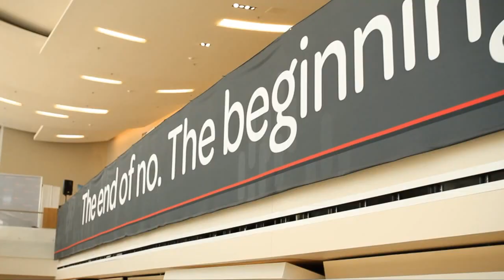Robert Fedoruk & Adam Mason | ServiceNow Knowledge13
Robert Fedoruk, Hyatt Hotels, & Adam Mason, Loyola Marymount University, at ServiceNow Knowledge13 with Dave Vellante and Jeff Frick

Hackathon Winners Put the Power of Kickstarter into the Workplace

On the last day of ServiceNow’s annual Knowledge 13 event, it was time to meet the winners of the Hackathon contest. Jeff Frick’s guests on theCube were Hackathon winners Robert Fedoruk and Adam Mason, who talked a bit about their inspiration and success story.

It was somewhat expected that in the age of social web, social networks would end up playing a big role.  Enter Twitter, an excellent platform for bouncing around ideas, where Adam and Robert met each other, despite coming from different industries and working for different companies.

Weeks before the Hackathon, they connected on Twitter, started a Google Hangout, and began kicking out ideas. The regulations of ServiceNow officials were pretty straight-forward: using a clean instance of the latest release and creating everything from scratch. They had the liberty to build anything as long as they didn’t bring their own code. Everything needed to be done on the fly.

They had a lot of ideas, and a lot of good ones, but Robert came with the idea of taking the concept of Kickstarter (crowdsourcing, crowdfunding and Project) and putting that into ServiceNow in order to utilize it to prioritize IT projects, and “incubate” them before they go live.

The team consisted of seven people, and they were initially worried about the hierarchy, the workflow and the leadership. Luckily for them, the chemistry was just perfect and the RedBull plentiful, and so they managed to pull through.

Arguing their decision to pursue this idea, Adam and Robert highlighted that a lot of times the decisions are made in a black box, with nobody providing any insights. Besides, it was always single projects at a time. And if there are no budgets for them, the projects simply go away.

Adam and Robert played with the possibility of people in the company coming up with an idea, and then, just by the spirit of the goodness behind this initiative, other people would decide to collaborate. They could either fund it, or staff it.

“We wanted to capture whatever essence there was between asking and the PMO”, said Adam.

Their idea sparked a lot of interest, they were selected in the top 4 (from 20 teams), and eventually won.  The app, which is called Kick It Now, needs some polishing, but it’s fully functional.

Apart from the fame and glory, the team members won an Apple TV each “and a handshake”.

Their success is an innovative example of using the popular resources available right now (crowdsourcing, crowdfunding, social media) to raise money, to implement these ideas into IT, to find bits and pieces of budget and/or resources that people can contribute to a common goal.

It’s also a reinforcement of the theme of the show. Because of this tool, the thought process behind enterprise collaboration is changing, becoming more business-centric. More automation means more innovation and more time to ponder upon bigger things than filling out forms.